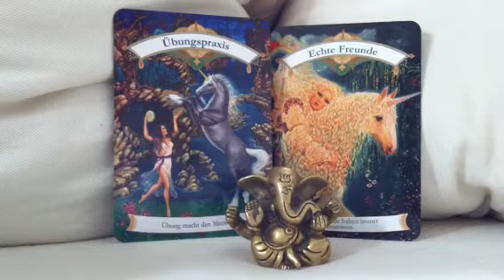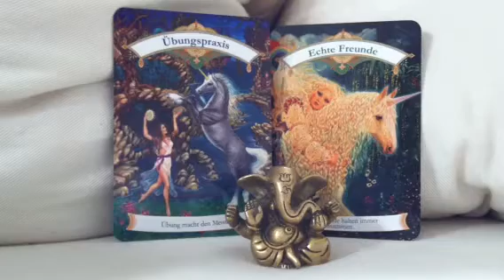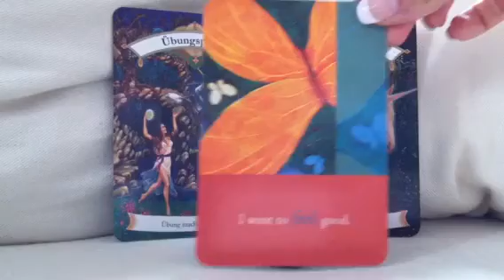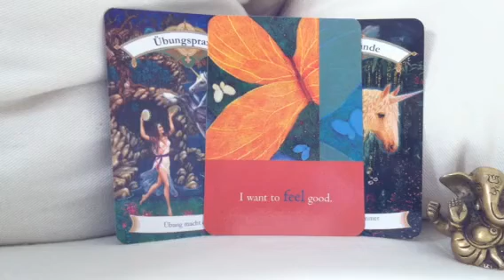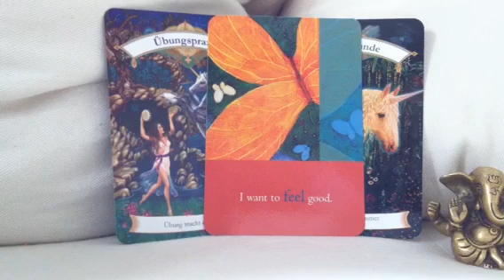1.11.12 Übungspraxis/Echte Freunde/Ich will mich gut fühlen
Freu mich auf Euch! :)